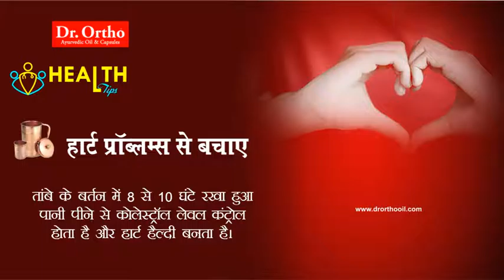Benefits of Drinking Copper Water in Heart Problems In Hindi